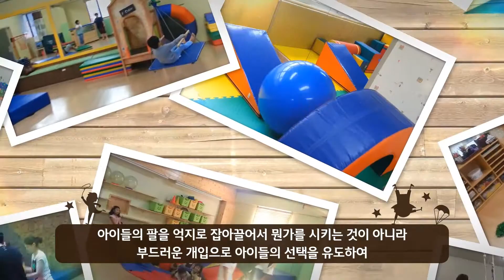톰소여 언어심리운동센터 자막본 조혁진 15 03 09 월 1103